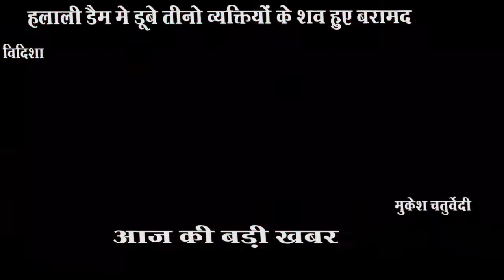विदिशा : हलाली डैम मे डूबे तीनो व्यक्तियों के शव हुए बरामद